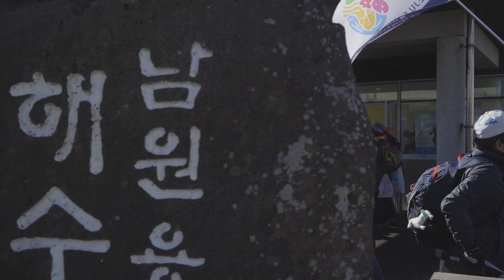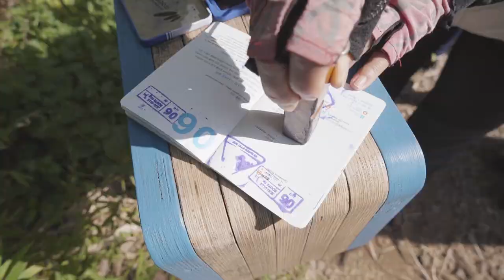[JEJU OLLE WALKING FESTIVAL] 2018 제주올레 걷기축제 이야기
안녕하세요 사단법인 제주올레입니다.
올레길에서 여러분들과 함께해 너무나 행복했습니다.

‘잘못된 길은 없다’라는 올해의 슬로건은
길을 걷는 사람뿐만 아니라,
어쩌면 인생을 살아가는 우리 모두에게
응원이 되는 메시지가 아니었나 하는 생각이 듭니다.

내년이면 축제가 10회째!!
제주올레 걷기축제가 전 세계 도보 여행자들과 지역 주민들이 참여해 만들고 즐기는 대표 축제로
이렇게 성장할 수 있었던 것은
지난 시간 동안 진심 어린 격려와 응원을 보내주신
여러분들 덕분이라고 생각합니다.

2019 제주올레 걷기축제는
10월 31일(목)~11월 2일(토) 3일 동안
제주올레 8, 9, 10 코스에서 진행됩니다.
눈부시게 아름다운 제주의 가을날, 길 위에서 또 만나 뵙길 기대합니다.

여기까지 걸어오느라 모두 수고 많으셨습니다.
이 영상을 보고 계신 많은 분들!
올 한해 마무리 잘 하시구요~ 미리미리 모두모두 해피뉴이어~
몸도 마음도 건강한 새해 맞으세요